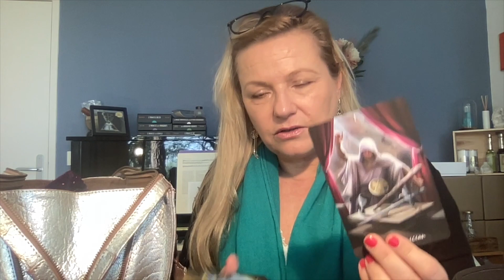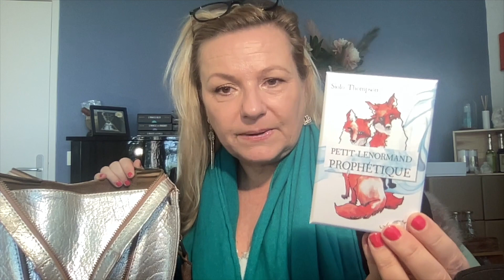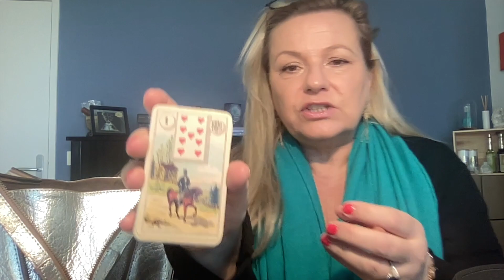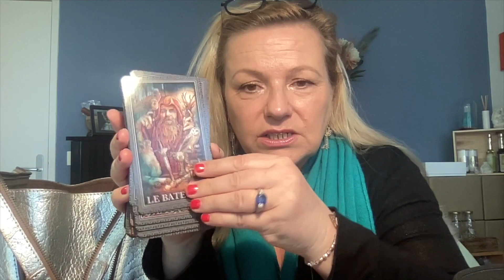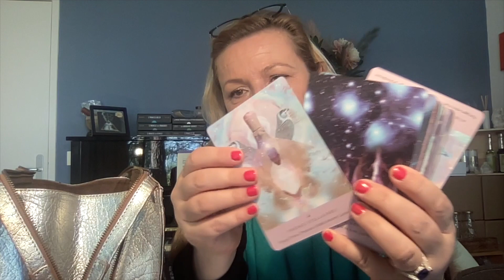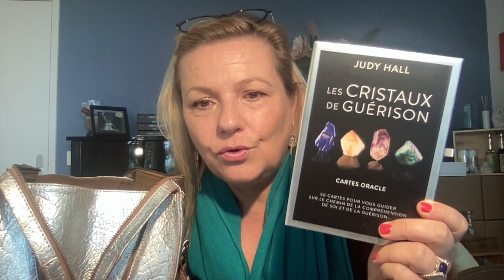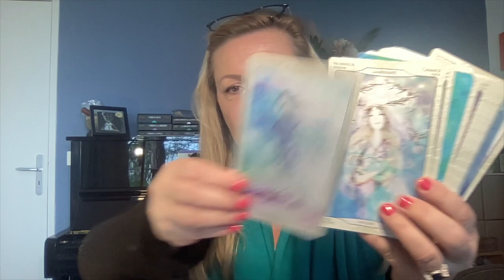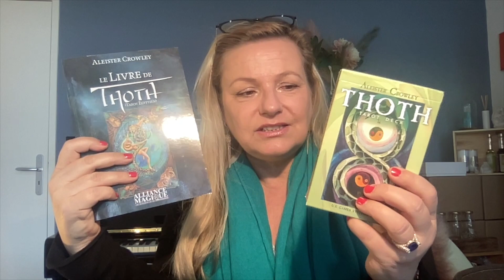sosgogogodecks Quels jeux emporter si je devais tout quitter en 5 mn chrono ??? 🌏 vr@miss_florence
𝓥𝓪𝓵é𝓻𝓲𝓮  🌸 𝓝𝓮𝓮𝓽𝓪𝔂𝓪
𝐅𝐨𝐫𝐦𝐚𝐭𝐢𝐨𝐧 & 𝐋𝐞𝐜𝐭𝐮𝐫𝐞𝐬 𝐌é𝐦𝐨𝐢𝐫𝐞𝐬 𝐀𝐤𝐚𝐬𝐡𝐢𝐪𝐮𝐞𝐬 💫🌟

𝐏𝐨𝐮𝐫 𝐯𝐨𝐮𝐬 𝐩𝐫𝐨𝐜𝐮𝐫𝐞𝐫  𝐦𝐨𝐧 𝐨𝐫𝐚𝐜𝐥𝐞 𝐚𝐮𝐭𝐨-é𝐝𝐢𝐭é "𝐋𝐚 𝐯𝐨𝐢𝐱 𝐝'𝐀𝐤𝐚𝐬𝐡𝐚" sur ma boutique